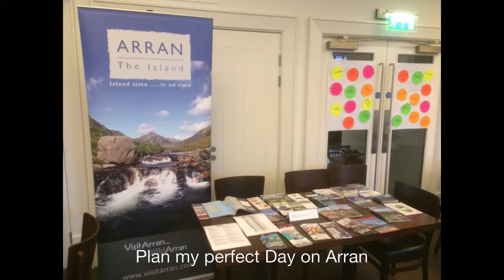Arran Welcome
A 2 hour interactive workshop designed and delivered for VisitArran. Interactive knowledge sharing to promote our island businesses and the multitude of things there is to do and see for visitors to the Isle of Arran.